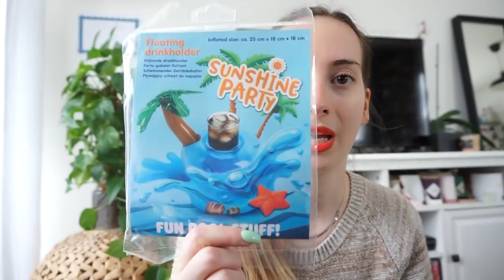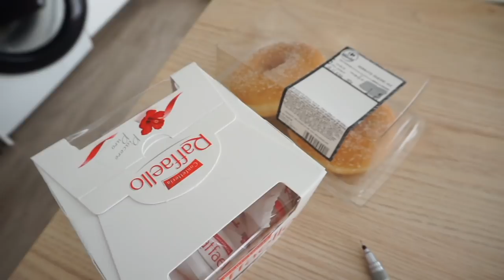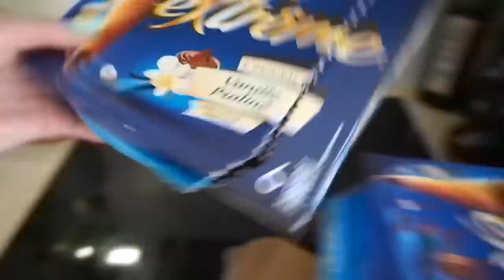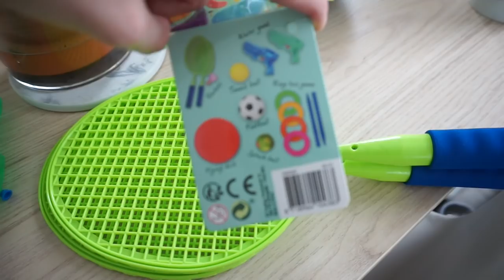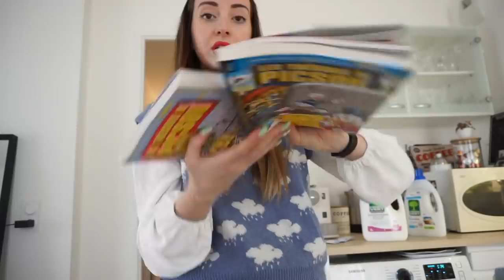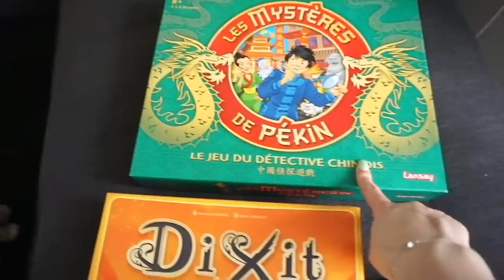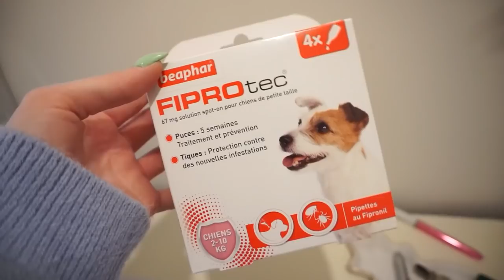HAUL ACTION + PREPARATION DE LA VALISE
Nouvelles videos en ligne !!

♡ Produits présentés :
⦁ Pull nuage
⦁ Cica baum (coup de coeur)
⦁ Kit ole henriksen

♡ Les Codes Promos :
⦁ SHEIN : PANDHAPPYTQ2
⦁ YESSTYLE passez par ce lien et entrer le code de parrainage PANDHAPPY pour avoir une remise sur votre commande !

♡  Sites de Cashback :
5€ dans ta cagnotte si tu t'inscris avec ce lien

00:10 Vendredi 14 mai
01:14 haul action
03:47 haul lidl
04:50 haul carrouf
06:05 on prépare les vacances ensemble !!